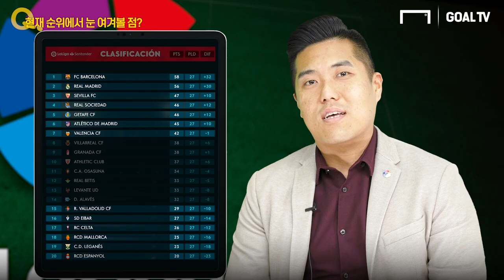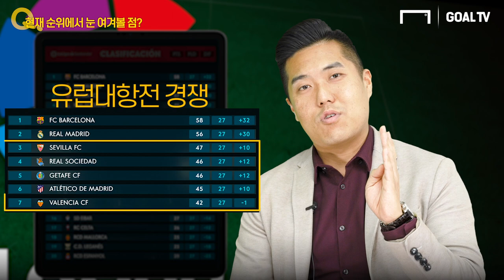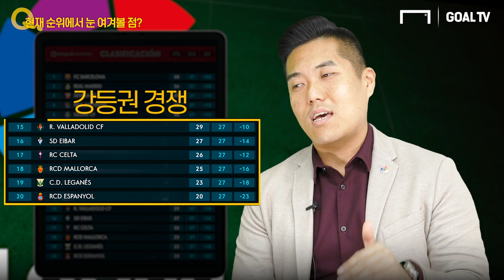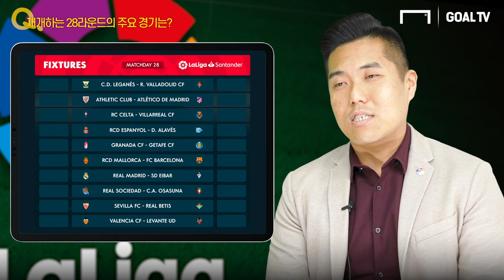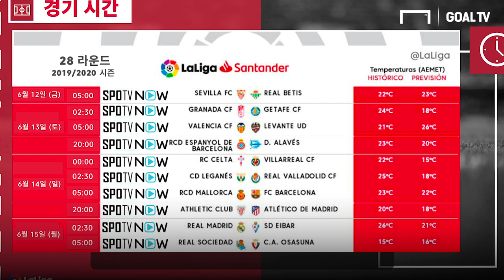라리가 개막! 이강인 훈련영상 + 경기 일정 [GOAL 인터뷰]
라리가 한국 주재원이 알려주는
라리가의 시즌 재개와 기성용의 계약 현황은?
이강인의 발렌시아 일정 눈여겨볼 점은?

촬영 : 류보형, 박한솔 PD